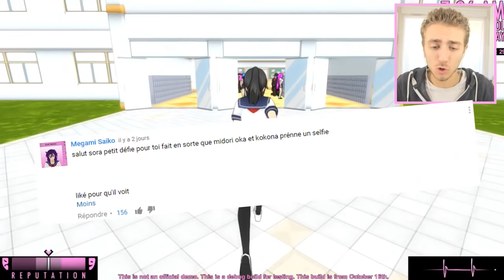LA PHOTO DE CLASSE DE TOUTE L'ECOLE ! - Yandere Simulator Défis Pose Mod #4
Voici la fameuse photo de classe dans yandere simulator ! :D
Yandere simulator défis pose mod français ( fr )